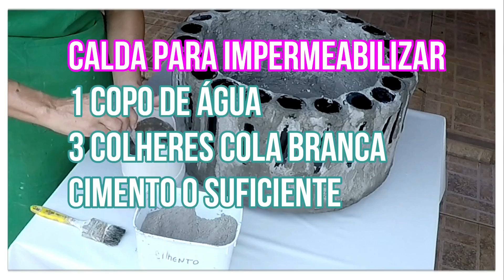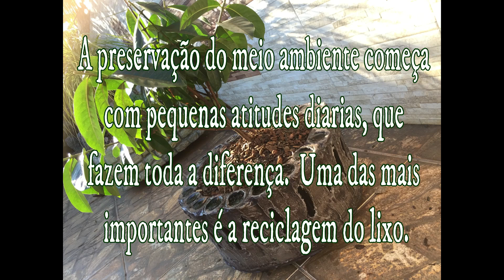DIY - VASO DE CIMENTO E GARRAFAS DE VIDRO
Neste tutorial ensino a fazer um vaso com cimento reaproveitando garrafas de vidro. Ficou um vaso para plantas diferente e muito bonito.

Obrigada